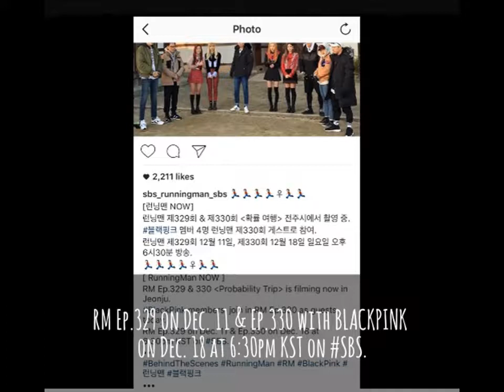[ Fantaken ] Blacpink Running Man Ep 330 FILMED ON 281116